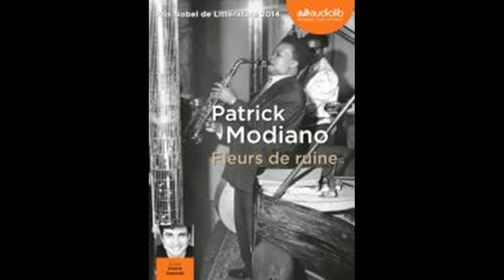Livre audio - Extrait du livre : Fleurs de ruine | Patrick modiano [ audiolib ]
Livre audio "Fleurs de ruine" par Yasmina Khadra et lut par Patrick Modiano.

acheter le livre de 7h